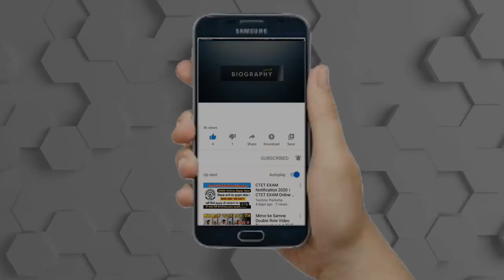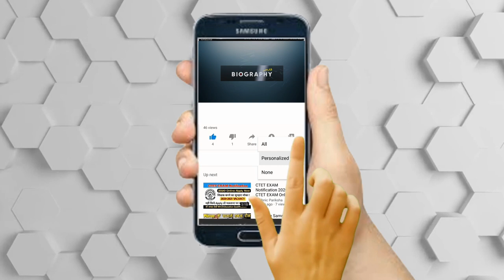بیوگرافی جذاب و شنیدنی حمیده خیرآبادی (نادره)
حمیده خیرآبادی معروف به نادره متولد 30 آذر   1303  در رشت هنرپیشه سینما اهل ایران بود. او ملقب به مادر سینمای ایران بود.
تا مقطع دیپلم درس خواند و از تئاتر شروع کرد، سپس در تلویزیون و سینما درخشید و لقب مادر سینما را از آن خود کرد و در طول عمر خود در بیش از 200 اثر بازی کرد